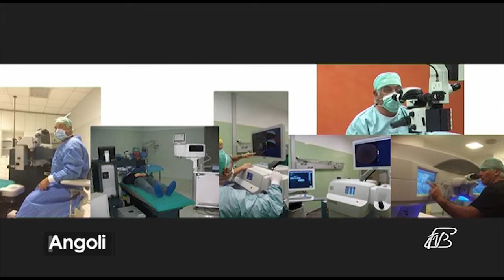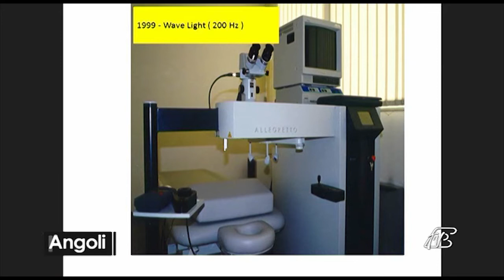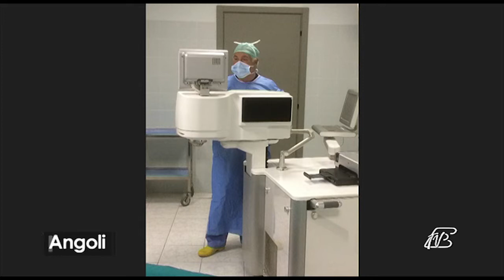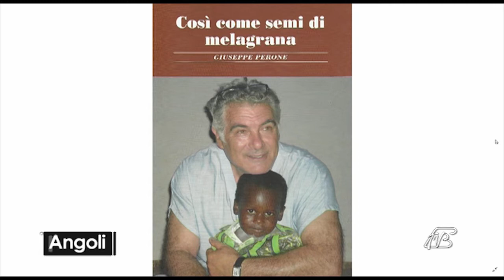ANGOLI 21/5/2019: LA STORIA PERSONALE DEL PROFESSOR PERONE TRA TECNOLOGIA E CUORE